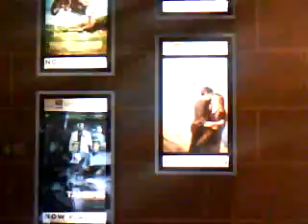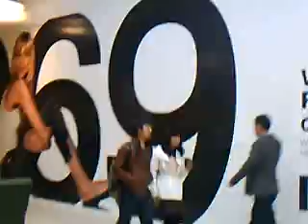Chinook Mall almost showing you everything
I was stopped by the secrutiy guards now you could check those pics on my face book

Thnank God for my Kodak dgital camera !